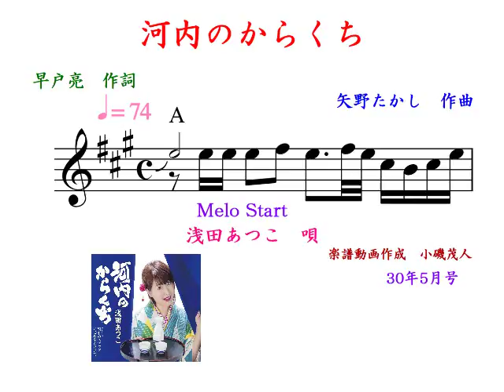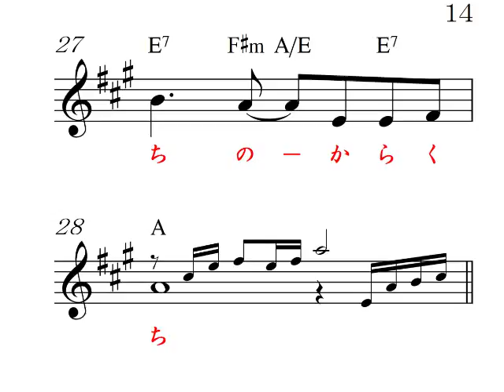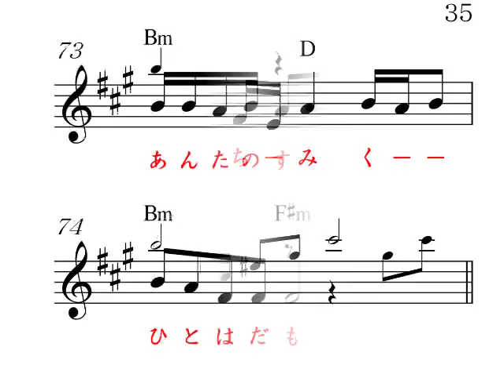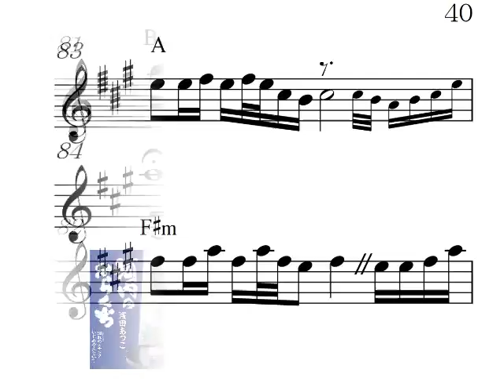河内のからくちA (DAM A )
浅田あつこ　唄高画質音質、 明日のヒットメロディーの、18年5月号より、カラオケの音とメロがすぐ正確にわかる楽譜で応援、Reverb Mic or Reverb Gut(Stereo Audio Amp No Woofer)Electric Guitar,楽器全般,Unison,カラオケ店と同じ音質、